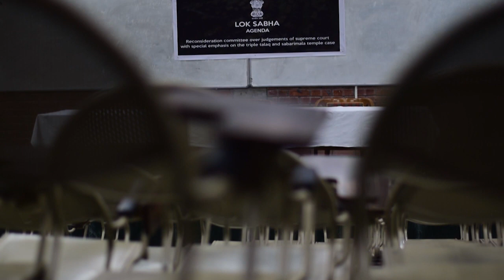JYP'19 Aftermovie | 10th March